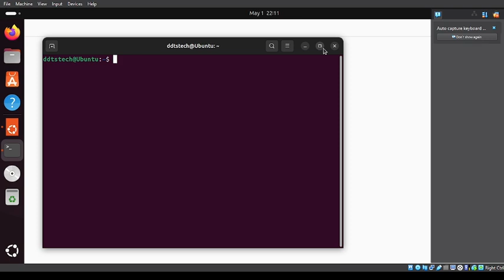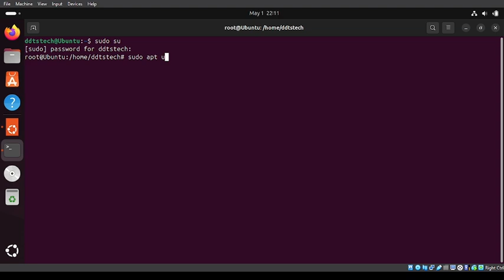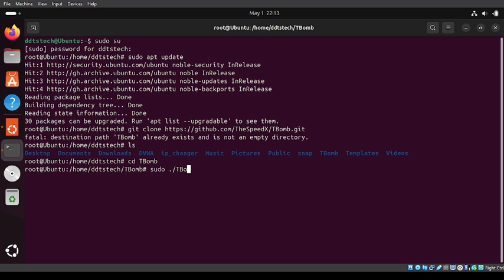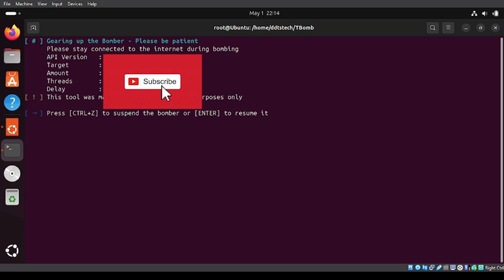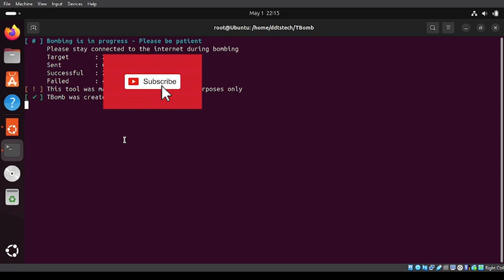How to install TBomb in Ubuntu & Kali Linux | SMS Bombing / Attacks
⚠️ Educational Purposes Only! This video shows how SMS bombing works in controlled environments using Kali Linux and Ubuntu, to help ethical hackers, cybersecurity students, and penetration testers understand how malicious SMS flooding attacks can be executed — and more importantly, how to defend against them.